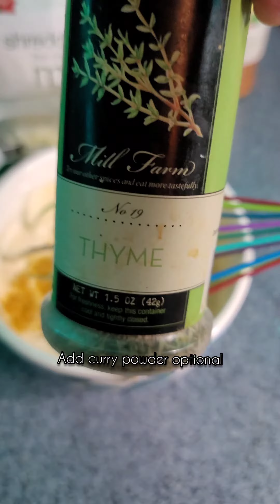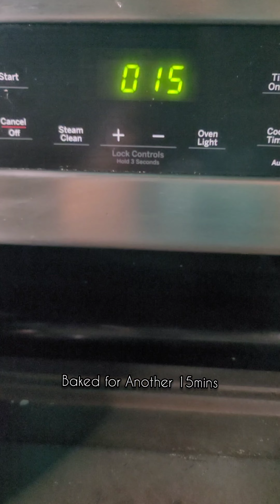whats for dinner? have you try this baked chicken breast with patato?